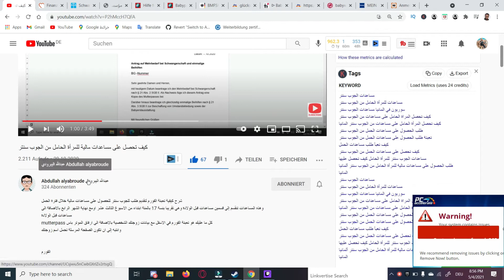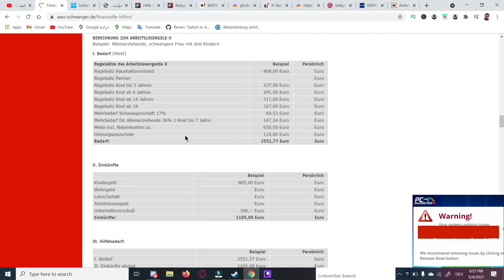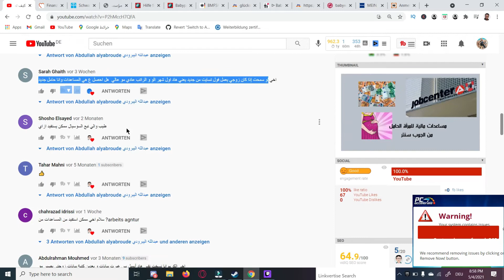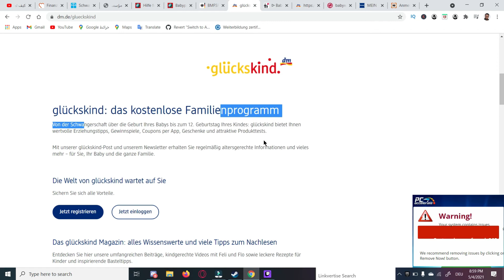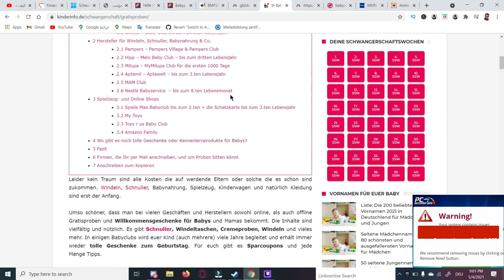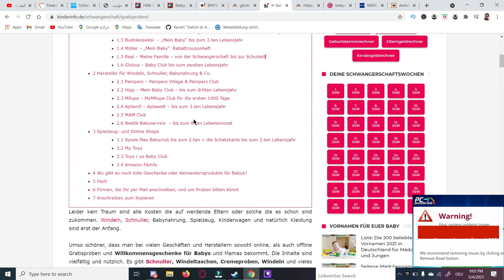كيف تحصل المرأة الحامل في المانيا على مساعدات مالية ومكافآت مجانية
السلام عليكم كنت في فيديو سابق نشرت حول امكانية حصول المرأة الحامل على مساعدات مالية من الجوب سنتر
وقد كتب بعض الاخوة في التعليقات ان هناك بعض المؤسسات التي تقدم الدعم ايضا
وبعد البحث حاولت ان ازودك بالفيديو بأسماء هذه المؤسسات
ولكن في النهاية ستحصل على دعم من الجوب سنتر ومن مؤسسة واحدة فقط
اما الدياكوني او الكاريتاس او الافو
وحتى تحصل على مساعدات من هذه المساعدات يجب ان تقوم بعمل موعد شخصي والتكلم معهم وليس بإمكانك ارسال نص فقط وانتظار الحصول على النقود
وهنا بعض التفاصيل عن المؤسسات الاتحادية باللغة العربية

الدياكوني

بالاضافة إلى ذلك فإن هناك بعض الشركات التي تقدم مساعدات او مكافآت للمرأة الحامل والطفل
وهذه هي الروابط
والتسجيل فيها مجاني ولن تخسري شيئاً من التسجيل كل ما عليك هو وضع حساب لك في هذه المواقع
برنامج الدي ام يقدم مكافآت حتى سن الثانية عشرة

ماين بيبي حتى السنة الثالثة

منتجو الحفاظات
بامبرز

العاب